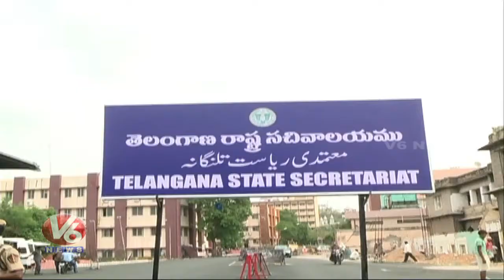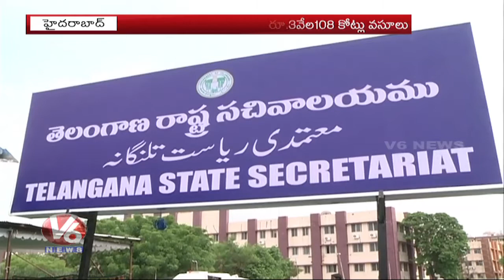బడ్జెట్ పద్దులు సిద్ధం చేస్తోన్న రాష్ట్ర ప్రభుత్వం | V6 Telugu News